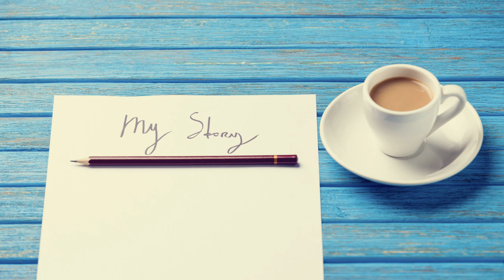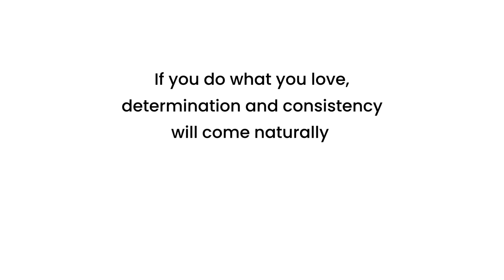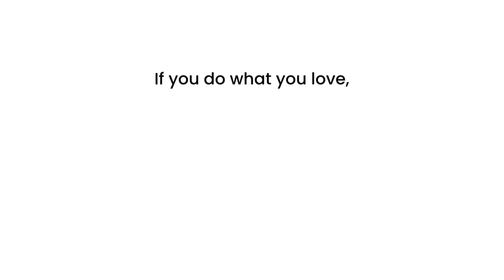Why I Left My Job as a Senior Software Engineer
Here's my story in 2 minutes. Watch this video to see why I quit my job as a senior software engineer.